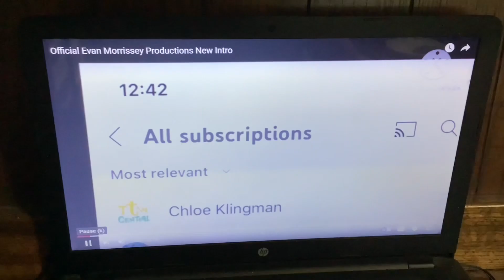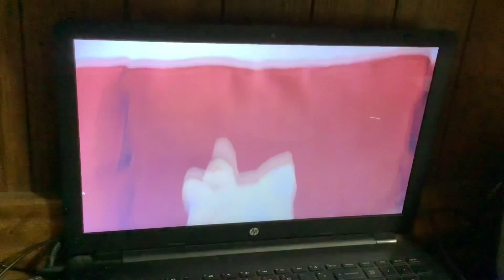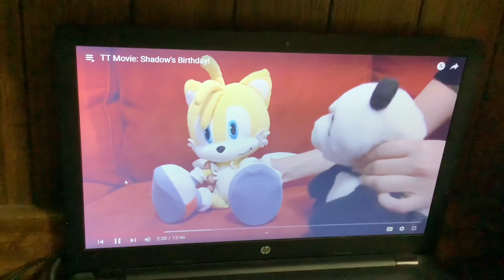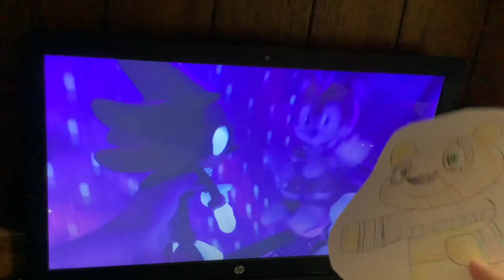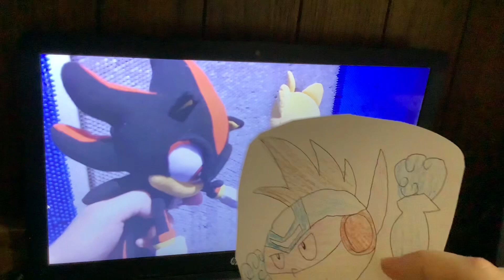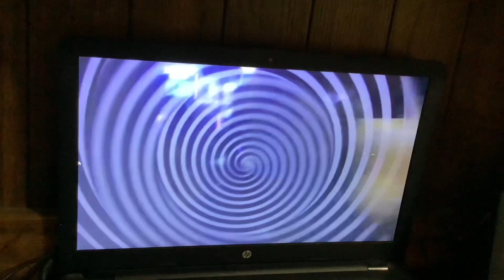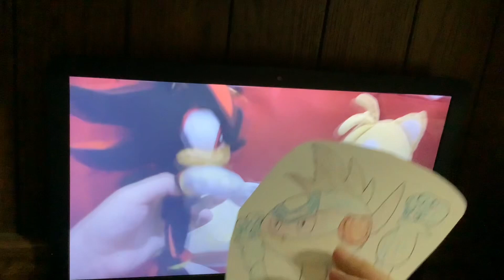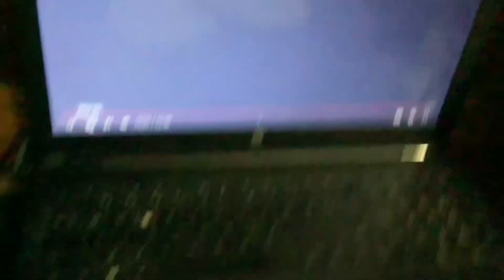Toono This Weekend Reaction Time: 25 Days of Viva Pinata Phase 4: TT Movie: Shadow’s Birthday!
In this video Geo Stelar (Mega Man Star Force) as Star Force Mega Man and Franklin Fizzlybear wants to react to TT Movie:
Shadow's Birthday!